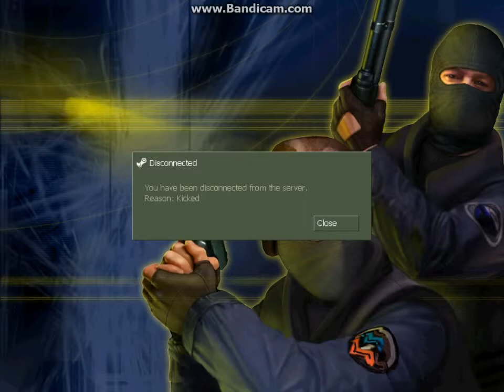CS Gameplay ep.1 - ADMIN(BOT) si misli che sum hack